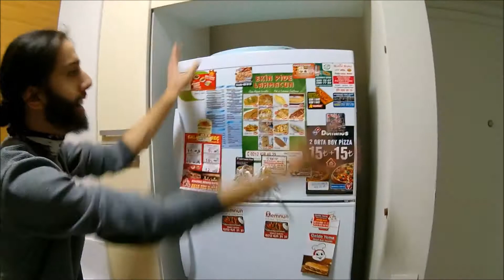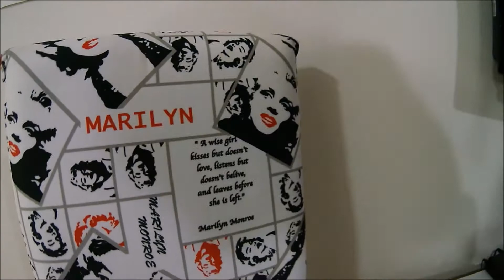YENİ EVİM VE STİLİM ! (Rezidans) - Vlog #45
Herkese merhaba ben Cem. Rezidans olan evime hoş geldiniz. Uzun süredir günlük vlog videosu çekmiyordum. Geri dönüşümün yeni evimden farklı bir stille olması mutluluk verici. Gelelim video konusuna. Yanımda vlog video bölümlerinden alışık olduğunuz Buğra var. Esprili bir şekilde günlük vlog bölümüne giriş yapıyoruz. Öncelikle sizlere yeni stilimi gösteriyorum. Uzun saçlı ve sakallı bir Cem çıkıyor karşınıza. Burada güzel bir sohbet yapıyoruz ve evi tanıtmaya geçiyorum. İlk olarak girişten başlayalım. Bu arada ev 1+1 çok uzun bir video olacağını sanmıyordum. Girişte bizi mutfak karşılıyor. Hemen buzdolabını açıyoruz. Üniversite öğrencilerinin en büyük acısıdır boş buzdolabı. Bakalım siz ne düşüneceksiniz? Kısa bir mutfak gezisi yaptıktan sonra salona doğru devam ediyoruz. Burada sizlere birkaç ekipman ve manzaramı gösteriyorum. Sert kanepeyi de unutmamak lazım. Salonda olan tüm eşyaları inceliyoruz. Sıra en mahrem yer olan banyoda. Bu konuda yazacak pek bir açıklama yazısı yok günlük vlog videosu bölümünde görebilirsiniz. Son durak olarak yatak odama gidiyoruz. Burada çalışma masam kitaplarım var. Tabi ki Cem ve Cenk Kayıtta kanalının değişmezi olan bir içki koleksiyonu var. Son olarak Buğra'ya bir sürprizim var. Tahmin ettiğiniz gibi o da içki. Buğra'ya güzel bir Bacardi hediye ediyorum. YENİ EVİM VE STİLİM ! (Rezidans) - Vlog #45 adlı günlük vlog videosu bölümü eğlencenin dorukta olduğu bir bölümdür. Youtube kariyerimize durmaksızın devam ediyoruz. Açıklama yazısını fazla uzatmadan sizleri video ile baş başa bırakayım.